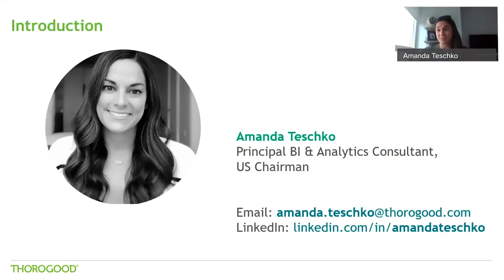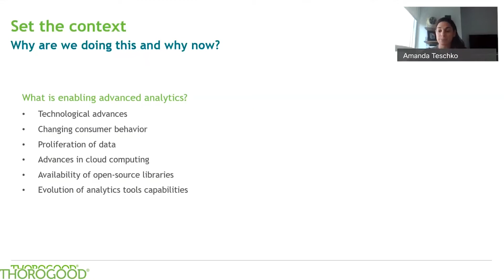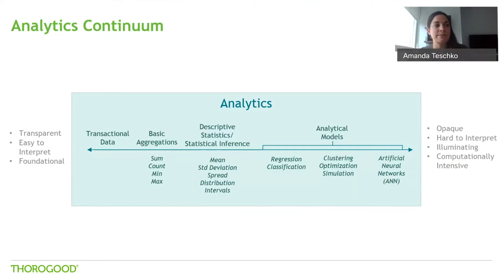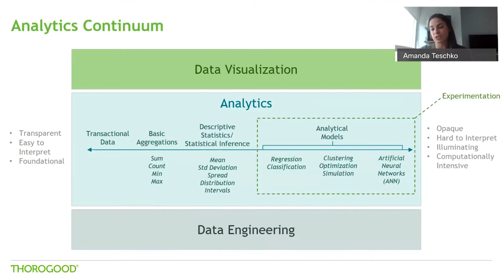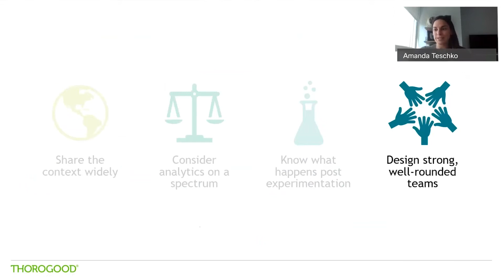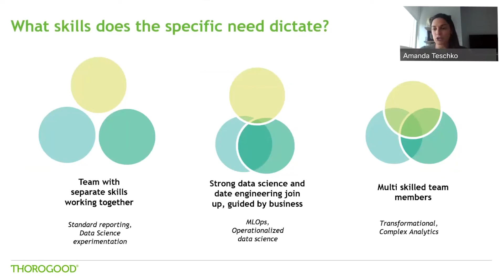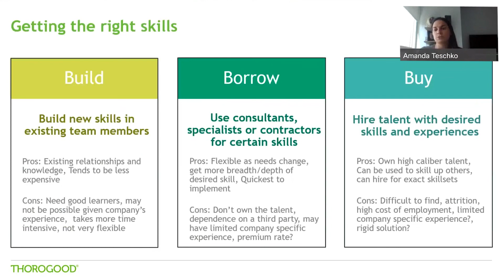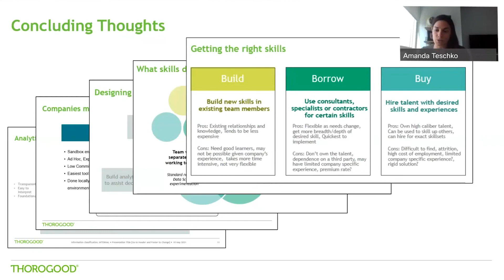Bringing Advanced Analytics to the Business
As advanced analytics, machine learning, and artificial intelligence rise to the top of many organizations’ agendas, it’s prudent to consider the right balance between technical sophistication and interpretable business value.

Though there is much buzz around analytic models and complex algorithms, the code fueling these aspects is often a small part of a wider ecosystem that needs to work together seamlessly to deliver trusted and actionable insights consistently. Implementations of robust, enterprise-wide analytic models require much different data engineering, architecture, and governance considerations than one-off analytic exercises. Getting these aspects correct is critical to building trust amongst business users. A model that is excessively complex and produces answers that are difficult for the business to interpret detracts from the value of the solution. Appropriately matching the complexity of the model to the business’s needs is paramount.

When embarking on advanced analytics initiatives it’s paramount that the solution is designed to strike the right balance of interpretability, repeatability, complexity, and value. In this recorded webcast, Thorogood Consultant Amanda Teschko, explores approaches for ensuring that analytic initiatives are moving users along the curve of sophistication in a way that is sustainable, practical, and trustworthy.